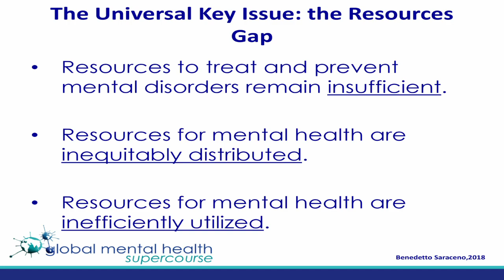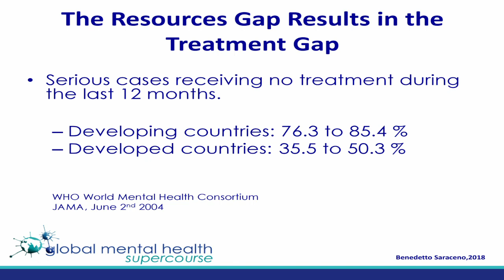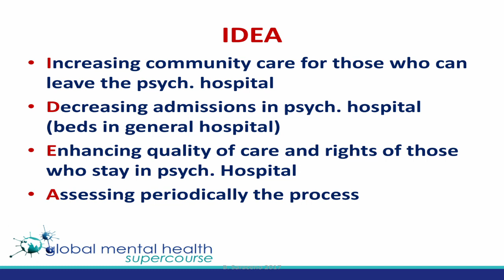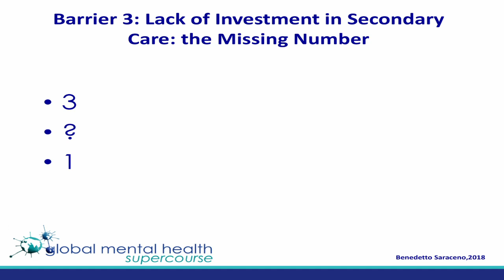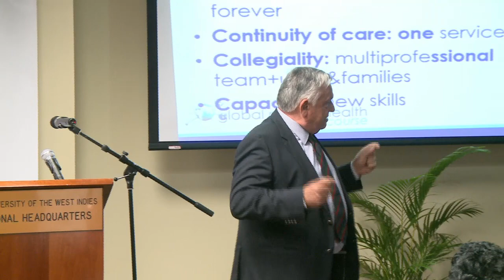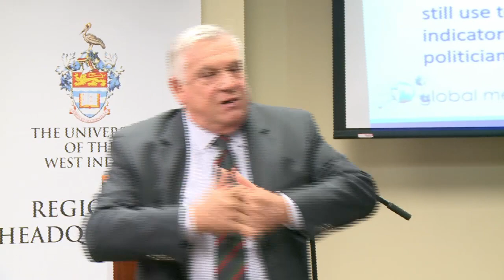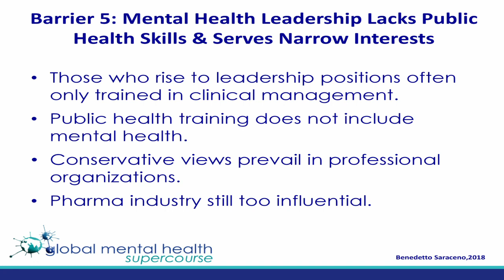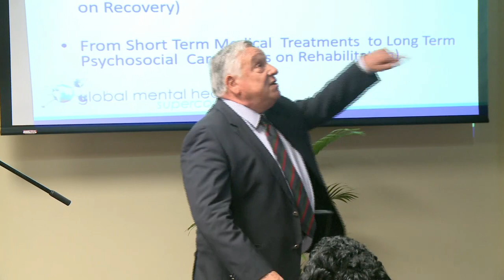Keynote Lecture | Barriers to Implementing Strategies in Mental Health Care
An open lecture on the Barriers to the Implementation of Effective Strategies for Scaling Up Mental Health Care. Presented by Professor Dr. Benedetto Saraceno, Former Director of the Department of Mental Health and Substance Abuse in the World Health Organization and Secretary General of the Lisbon Institute of Global Mental Health